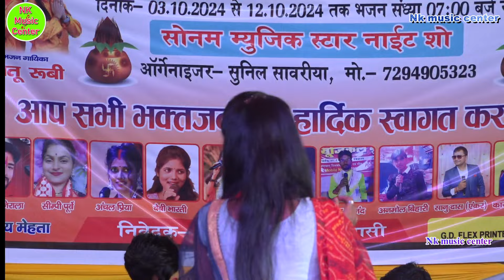तू तो ममता लूटाने वाली हैं माँ l Tu To Mamta Lutane Wali Hai Maa l Rinky Raj| माता के भजन 2024 jagta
Jagta stage show
Jagta Raniganj
Raniganj jatta stage show
Jagta stage show Raniganj
Jagta stage show Rinky Raj
Rinky Raj stage show
Rinky Raj stage show jata
Rinky Raj stage show jagta
Rinky Raj stage show jagta kharsahi
Kharsahi stage show
 Rahul Bihari stage show
Rahul Bihari Rinky Raj
Rahul Bihari trending song
Rahul Bihari viral song
Rahul Bihari viral bhakti song
Bhakti viral song
Bhakti trending song
Rinky Raj trending song
Rinky Raj viral song